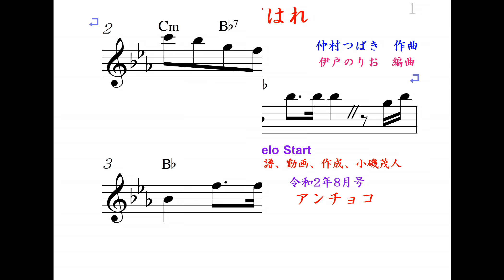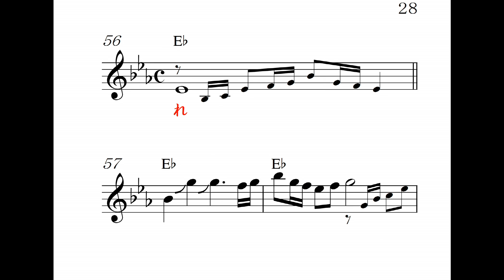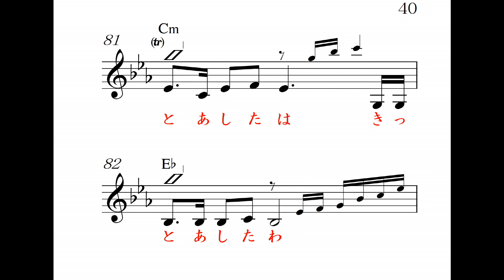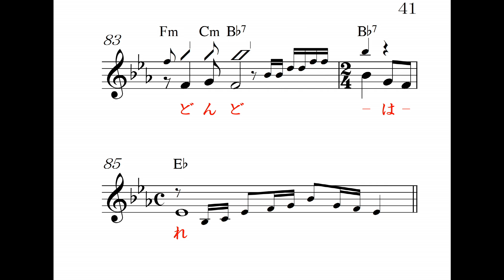どんとはれ、Eb、カラオケ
大沢桃子　唄、高画質音質、 明日のヒットメロディーの、12020年8月号より、カラオケの音とメロがすぐ正確にわかる楽譜で応援、Reverb Mic or Reverb Gut(Stereo Audio Amp No Woofer)Electric Guitar,楽器全般,Unison,カラオケ店と同じ音質、